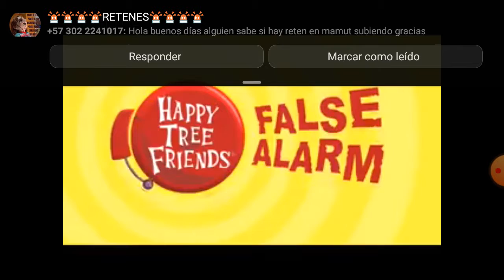happy tree friend/ falce alarm capitulo completo happy tree friend